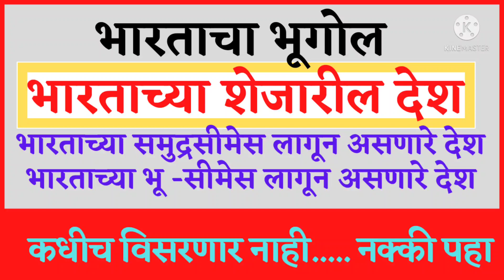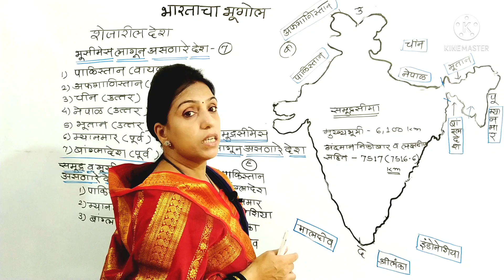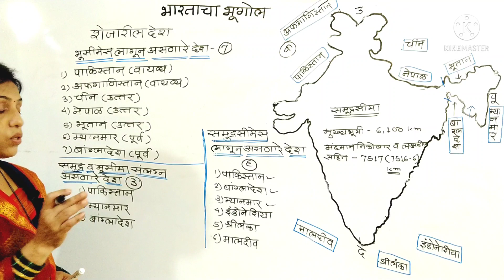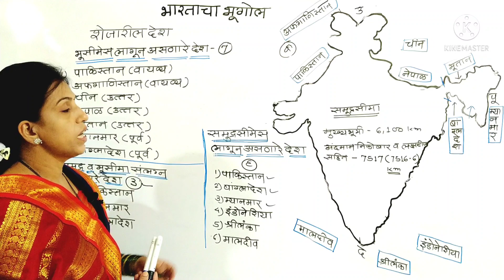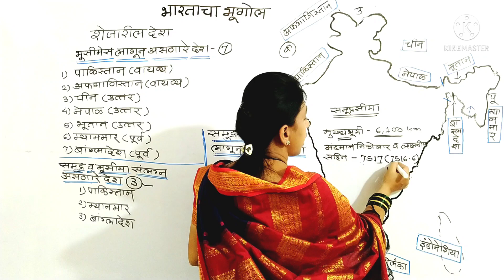संपूर्ण भारताचा भूगोल I भारताशेजारील देश व भारतीय राज्य Tricks bharatacha bhugol in marathi